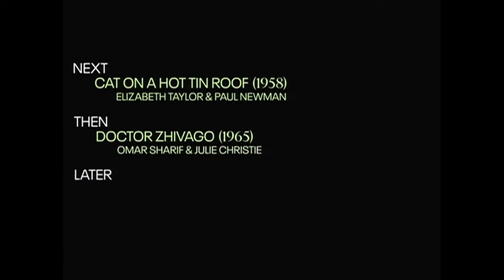TCM Comments on All This and Heaven Too (1940)